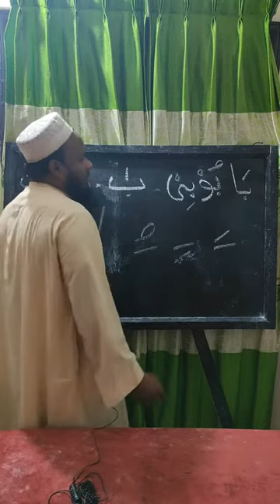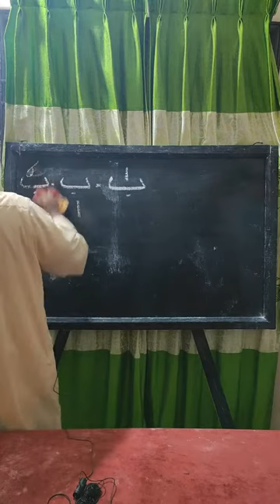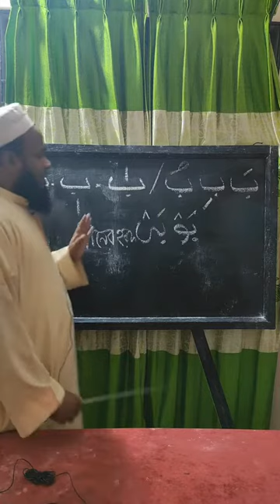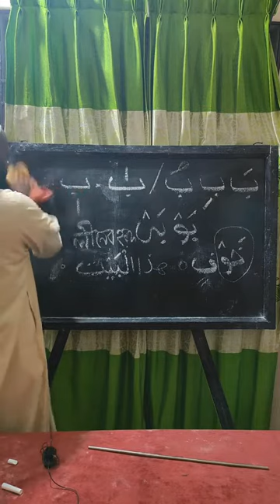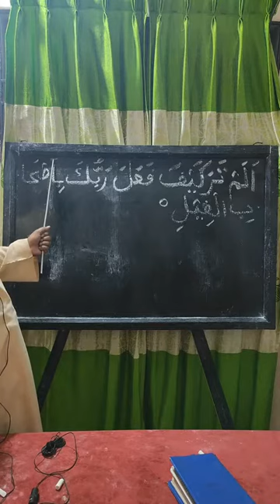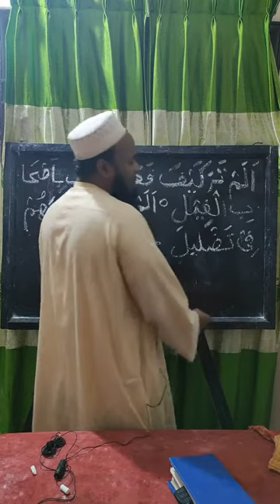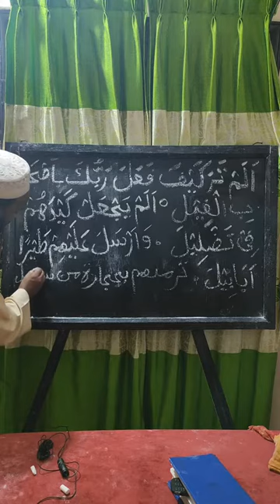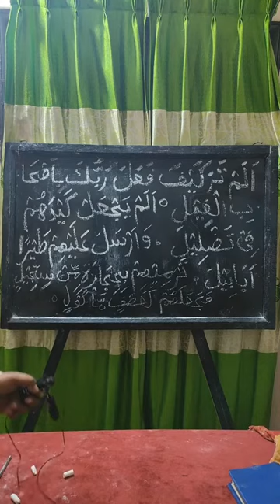এসো কোরআন শিখি পর্ব ০৭